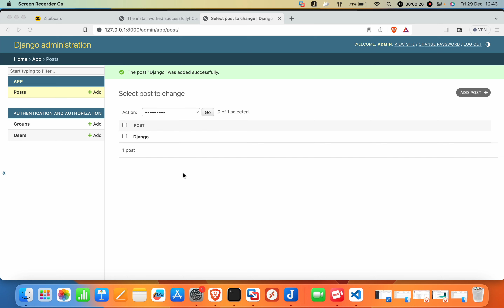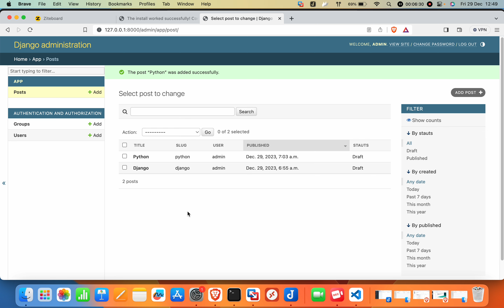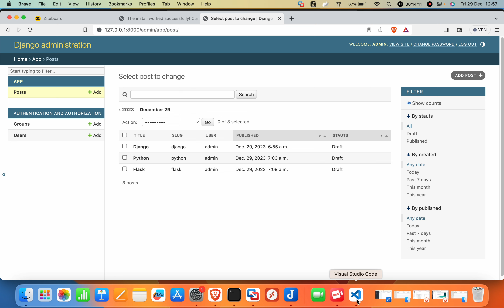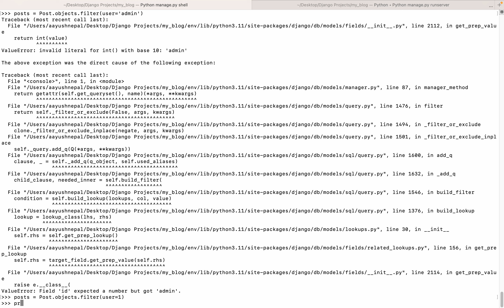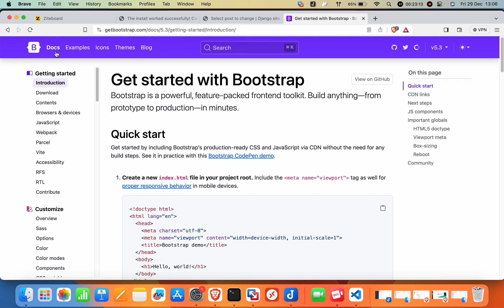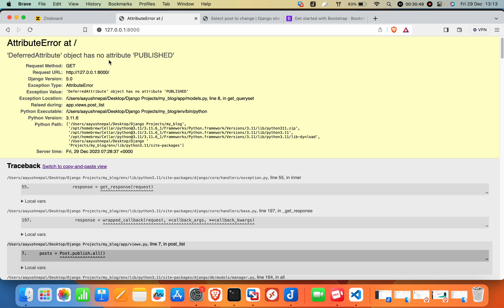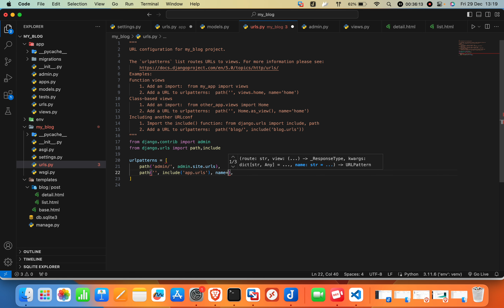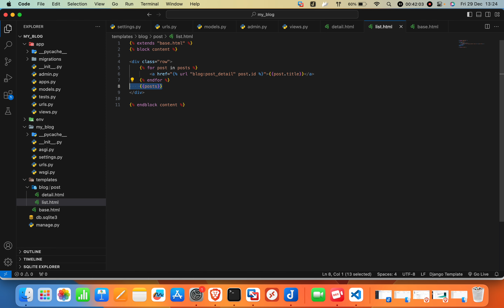Create A Simple Blog Site | Day 8 |Blog Site part 2